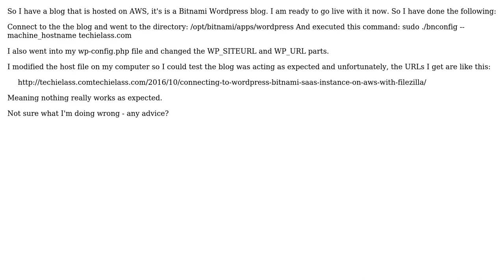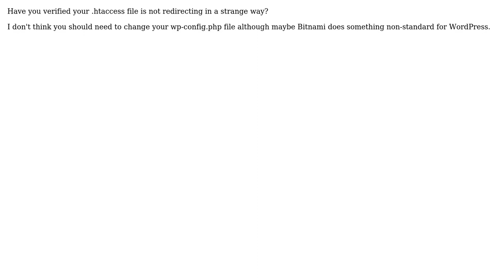Double domain in Wordpress URL string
With thanks & praise to God, and with thanks to the many people who have made this project possible! | Content (except music & images) licensed under CC BY-SA | Music | Images & others | With thanks to user WeeYin user David Finkelstein and the Stack Exchange Network Trademarks are property of their respective owners. You are responsible for your own actions.